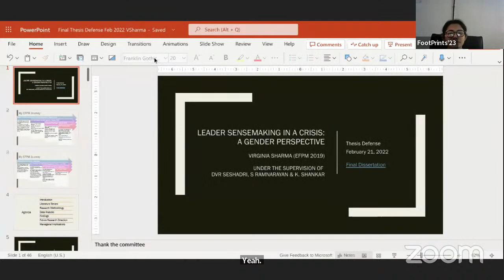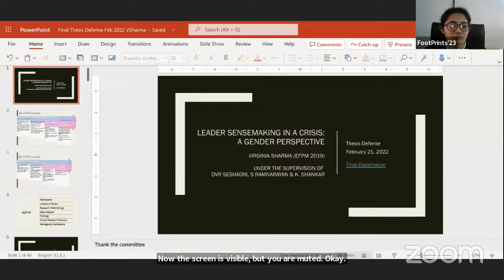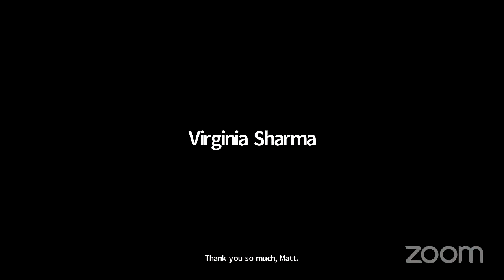Taleidoscope - Dr. Vriginia Sharma Live | FootPrints'23